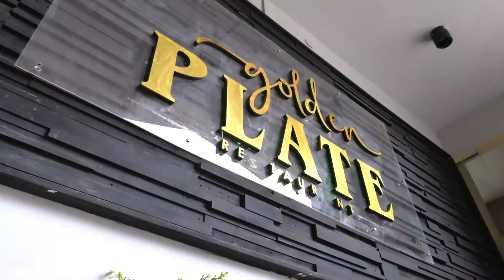የዶሮ ሳንዱች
Arabic Facebook: تلفزيون والتا بالعربي Walta TV Arabic